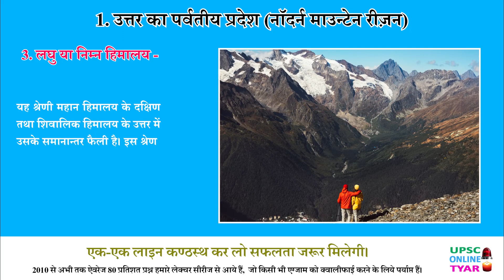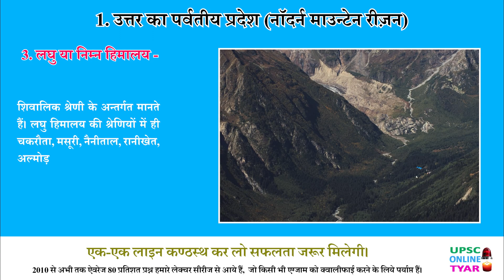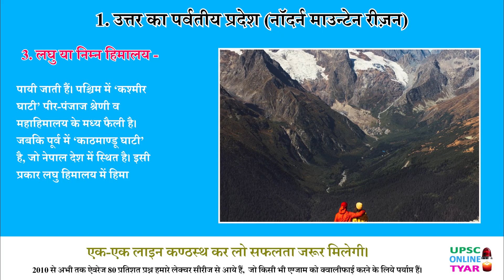लघु हिमालय | Northern Mountain Region of India | Geography | Free PDF & E-Book Download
लघु हिमालय | Northern Mountain Region of India | Geography